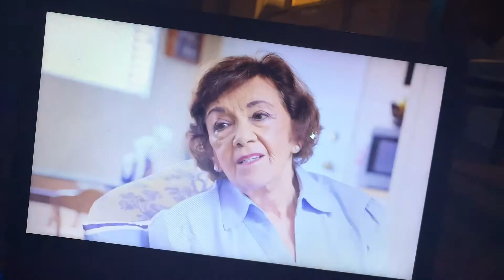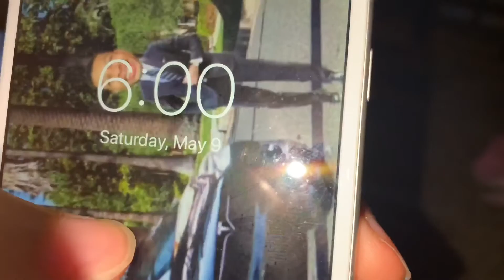pulling an ALL NIGHTER *while in QUARANTINE* (crackhead energy)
In this video, we’re PULLING AN ALL NIGHTER *WHILE IN QUARANTINE*!!!

i am sleep deprived...

DREAM IT. BELIEVE IT. LIVE IT.

FAQs:
WHERE YOU FROM: MEMPHIS
CAMERA?: IPhone XR
EDITING SOFTWARE?: iMovie

RJ ‘Earl’ Powell
p.s: I LOVE YOU POWELL FAMILY!